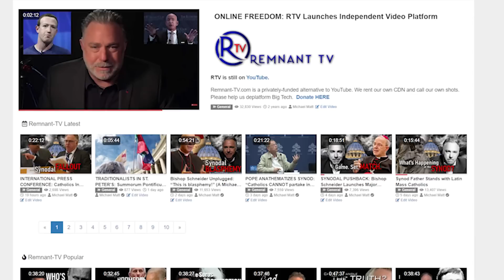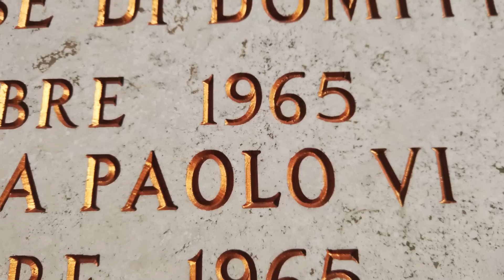BUSTED: Synod on Synodality IS the Catacombs Pact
(Rome, October 31, 2023) Michael J. Matt addresses the Rome Life Forum and provides the Rosetta Stone for interpreting what the Synod on Synodality is really all about.

The Synod's final document punts the discussion of female ordination into 2024, and never even mentions the term "LGBTQ+ people". Why is this? Is it a victory... or exactly on schedule? This was, they claim, the Synod on SYNODALITY. Which means, of course, that the process of synodal listening and "journeying together in the Spirit" was, in fact, the whole point. The other take away? Everything is on the table still for the 2024 synod meetings next October.

So, how to navigate the next year of synodal pathways and mission? First, you have to understand it, and to do that, Michael explains how the Synod actually dates back to Vatican II, specifically the close of the Council when 40 Council fathers went down into the catacombs and took an oath to destroy the Church of Christ the King and to build the “church of the poor.” How is that working out so far, Eminences?

This is it! This is the foundation stone of the entire Synod.